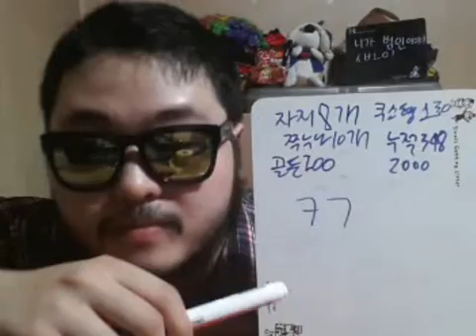명곡퀴즈! 방송인이디스